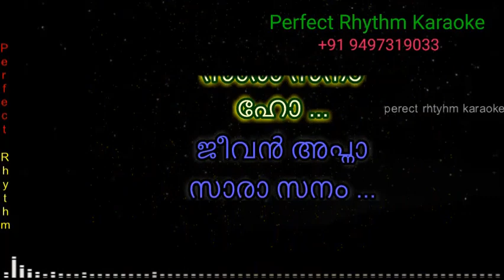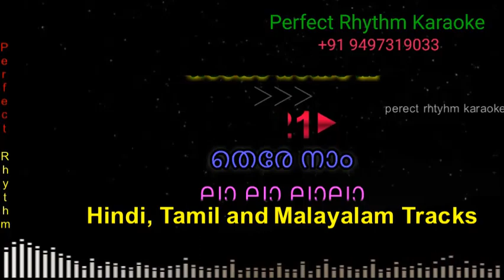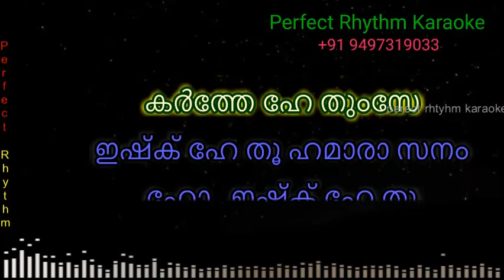Tere Naam Humne Kiya Hai | Karaoke | Malayalam | Udit Narayan | Alka Yagnik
TereNaamHumneKiyaHaiKaraoke | Malayalam | Tere Naam | Udit Narayan | Alka Yagnik